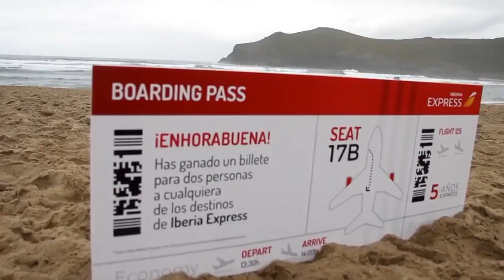Pull&Bear Pantin Classic Galicia Pro 2017 Highlights: Big moves win high scores on day 2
Surfers step up and rip excellent surf on second day of Pull&Bear Pantin Classic Galicia Pro.